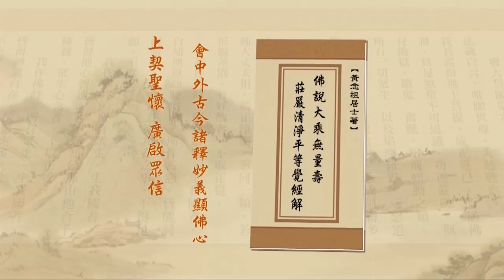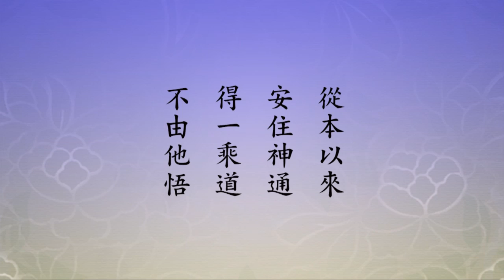淨土大經解演義-470